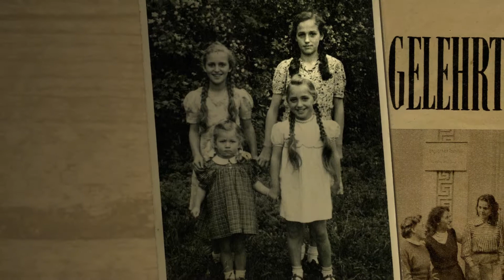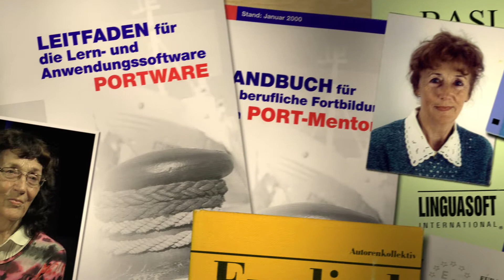Zeitzeugin Edith Buchholz - Universität Rosrock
Zeitzeugin Prof. Dr. Edith Buchholz - Universität Rostock -  im Interview